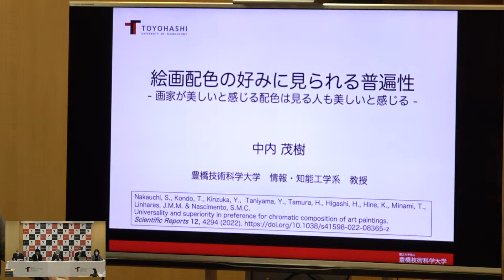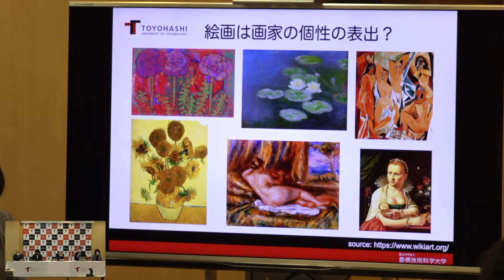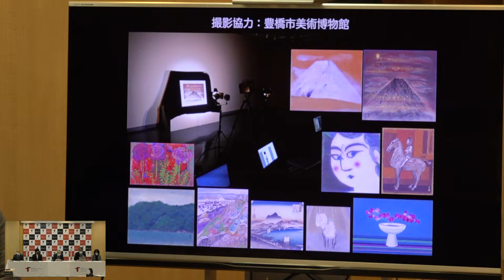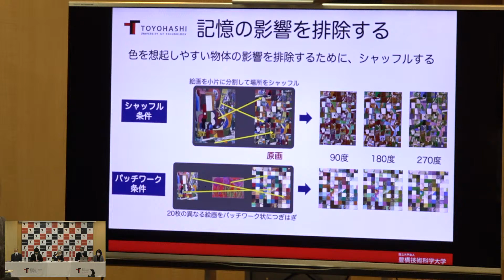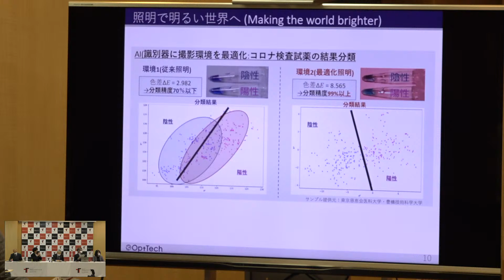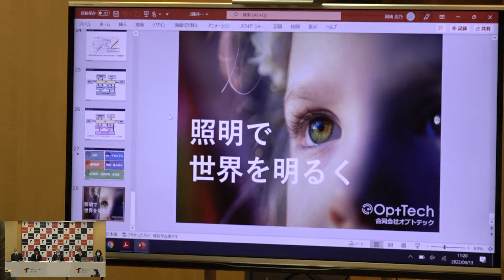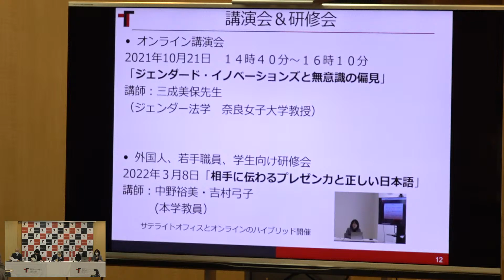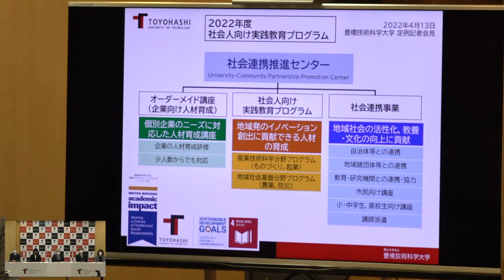2022年度豊橋技術科学大学第１回定例記者会見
【記者会見】
令和4（2022）年度第１回定例記者会見を開催しました。
1.絵画配色の好みに見られる普遍性
2.大学発ベンチャー　合同会社OptTech(オプトテック)
3.ダイバーシティ推進センターからの活動報告
4.社会人向け実践教育プログラム